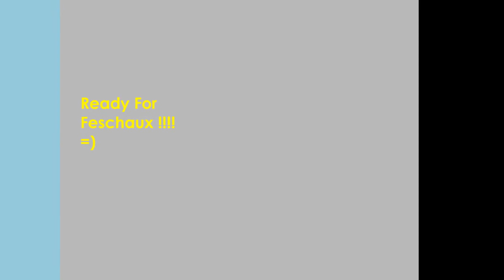Keiko's Agility training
Entrainement Crisnée